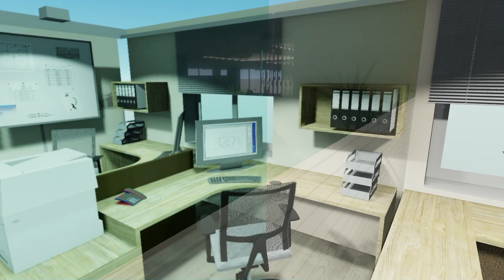Animation Enichlmayr Speisesaal